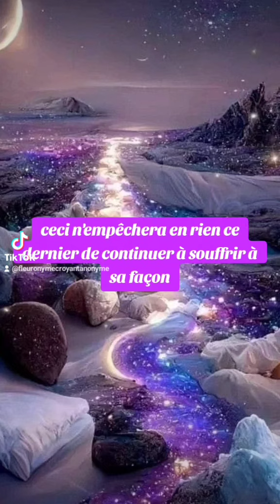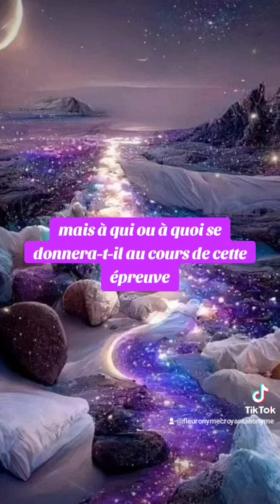🎁 Aujourd'hui au fil des jours je rend Gloire à Dieu en Parole & prière: 5 septembre 2024